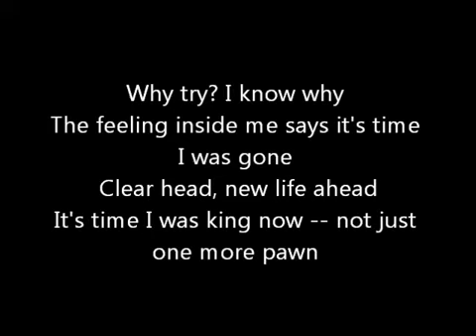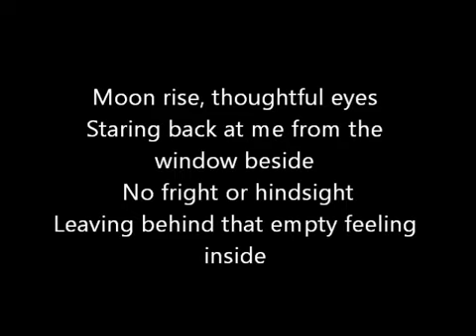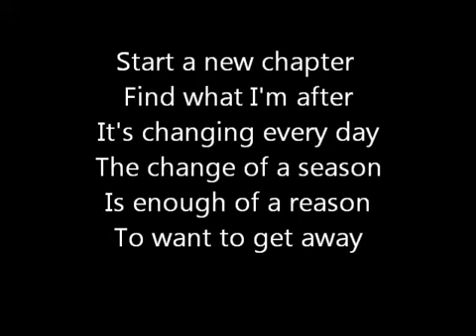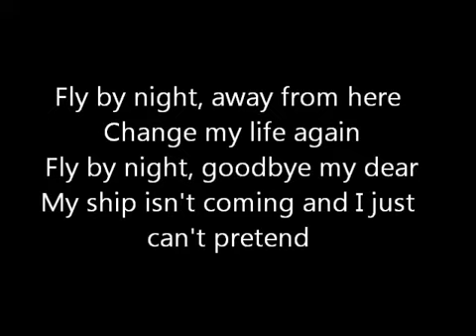Fly By Night |Lyrics| - Rush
Classic Rock Playlist 03

Credits: Rush, UMG And Creator RushLyricsOnScreen